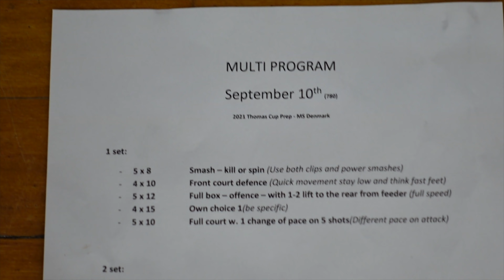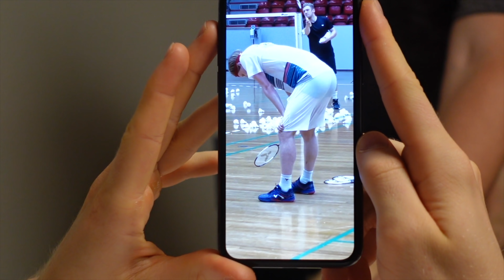My Coach Rated My Training Effort - Anders Antonsen Vlog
COMPETITION-TIME!
The rules are:
1) get this video to 1.000 likes

3) The prize is my national playing shirt with my signature on it!

4) the winner will be picked Tuesday 21st of september.

Let's go guys! we're trying to grow the channel so that we can continue making better and better content for you all!
Take care! - AA